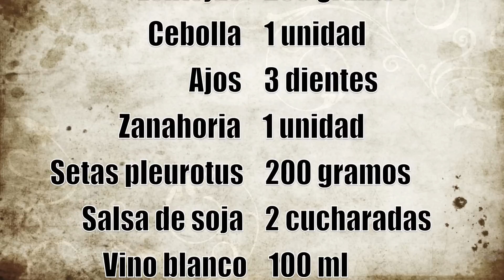Lentejas con setas. Recetas de Guisos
Elabora unas ricas lentejas de una forma diferente siguiendo esta fácil receta casera explicada también en vídeo. Obtendrás un plato delicioso y muy nutritivo. Receta de lentejas caseras. Recetas con legumbres. Recetas vegetarianas.